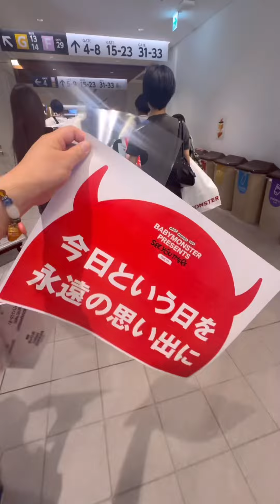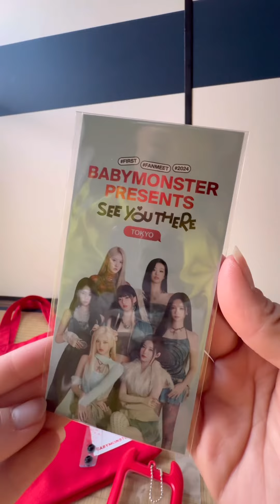BABY MONSTER FIRST FANMEETING (TOKYO) + MERCH HAUL ❤️🤍